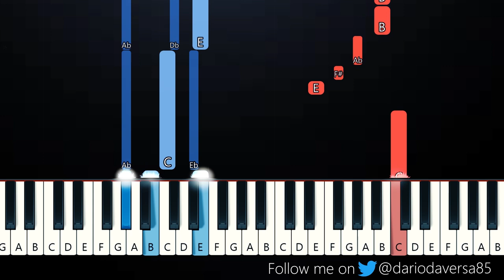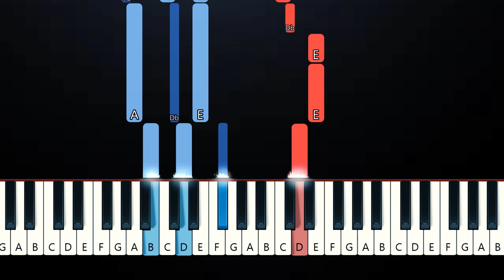d4vd - Here With Me (Piano Tutorial)